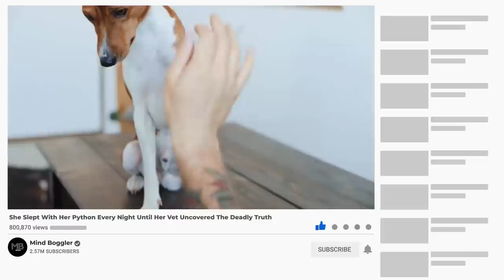She Slept With Her Pet Python Every Night Until Her Vet Uncovered The Deadly Truth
It is common that humans have weird habits, but have you ever heard of or seen any animal which has its own strange habits? There are quite a number of videos on the internet that makes us laugh involving animals acting strangely. They can be funny as well as mysterious, revealing that animals have their own unique quirks just like us. In today’s video, we are going to show you a few different and bizarre animal behaviors which has a simple explanation behind them. Stay tunned!